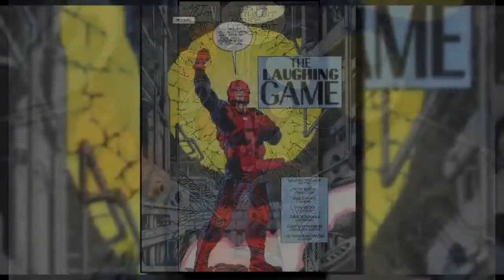DC's Doom Patrol Dark Comedy Villains Secrets - DC Comics History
Villains who have encountered or faced off against Doom Patrol, a DC Comics superhero team known for surreal and controversial stories - usually dealing with dark comedy and exploitative humor as well as surrealism and similar concepts: Doom Patrol villains tend to be, thus, extremely bizarre even by the standards of comic books and parallel other parody works such as Ambush Bug, Howard the Duck and Deadpool.